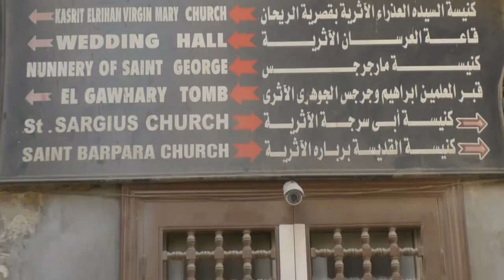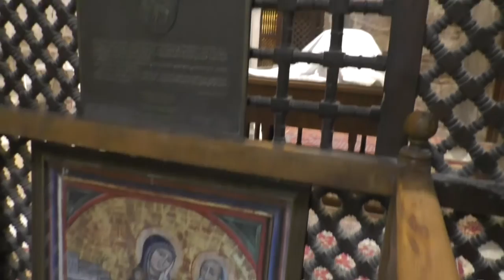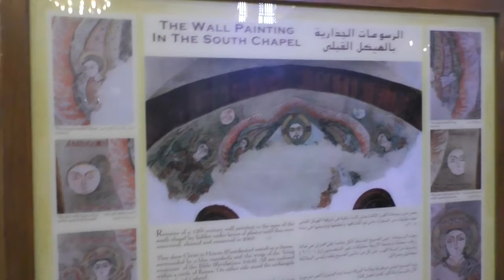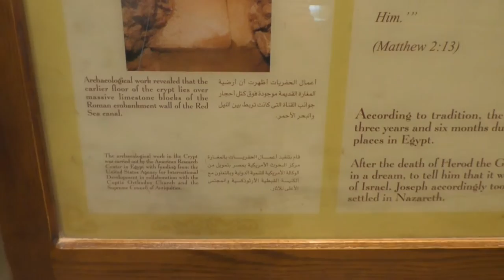The way to and inside the Abo Serga church in Old Cairo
That is the way to the Abo Serga church in Coptic Cairo and the church themself.
I am recording this for people, they are not able to visit such places like this church. Now you can join whenever you want and wherever you are.
Recorded with Panasonic HC777

Abo Serga church:

Abu Serga is the oldest church in Egypt dating back to the 5th century A.D. The church owes its fame to having been constructed upon the crypt of the Holy Family where they stayed for three weeks during their sojourn in Egypt.
According to a biblical narration by evangelist Matthew (Chapter 2), Virgin Mary, Joseph and the baby Jesus fled from Palestine to Egypt out of fear from the persecution of the Jewish King Herod the Great. The Holy Family traveled as far as Assiut (“Deir el Muharraq”) and on their way back home spent some weeks in Old Cairo.
Abu Serga is dedicated to the two Saints Sergius and Bacchus who served as soldiers in the Roman Army. They were faithful followers of the Lord Jesus and refused to worship the Roman gods. For their Christian belief, Sergius and Bacchus eventually suffered martyrdom in Syria in 296 during the reign of the Roman Emperor Maximinus. Their relics are partly kept in Abu Sarga and others are buried in Syria.
From the 9th to the 12th century, significant patriarchs were elected and several bishops consecrated in Abu Serga until the 11th century. Although the church was restored several times (11th and 17th century, the last restoration was undertaken in 2000), it still preserves its Medieval charm.
Abu Serga is based on a basilican structure with a nave and two side aisles. The west end of the church is occupied by a return aisle. Twelve columns are set between the nave and the aisles, eleven of which are made of white marble and only one is of red granite. Some of the marble columns show clear traces of figures most likely representing saints. Corinthian capitals originating from older buildings are placed between the column shafts and the wooden architraves. On the east side of the church, a tripartite sanctuary is separated from the congregation hall by an impressive wooden screen which is beautifully decorated with ebony and ivory and whose oldest part dates back to the 13th century. Exceptional icons with various scenes from the life of Christ, Virgin Mary and diverse saints embellish the walls of Abu Serga. Inside its main sancturary a wooden canopy supported by four pillars is placed above the altar and painted with biblical scenes, among them are Jesus Pantocrator and Archangel Gabriel appearing to Virgin Mary. The apse behind the altar is richly decorated with strips of marble and mosaics. A clerical seat is incorporated into the apse and can be reached by seven steps.
Abu Serga once kept Egypt’s oldest altar which was transferred to the Coptic Museum. The roof is one of the most interesting features of the church and said to have been constructed in the shape of Noah’s ark. On the northwest side of the church is a baptistry. The marble ambon is a modern copy of the one in the neighbouring church of St. Barbara. Parts of the original wooden pulpit were brought to the Coptic Museum, and also to the British Museum in London. Above the side and return aisles is a gallery with two chapels (one dedicated to Sergius and Bacchus, the other to Ibraham, Isaac and Jacob) that are used for private service and during the fasting of Easter.